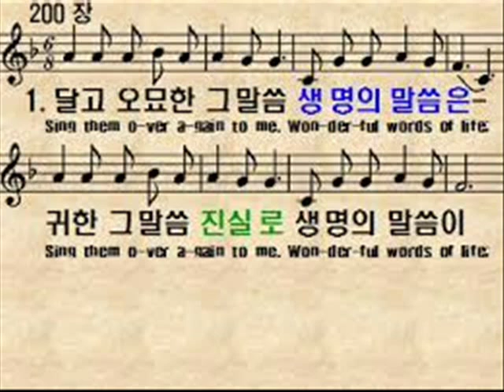달고 오묘한 그 말씀 (색소폰: 이석중) Sing them over again to me.